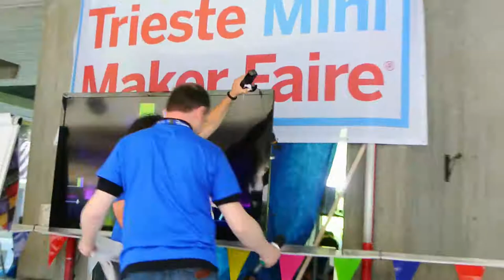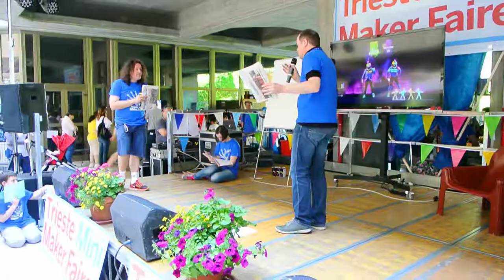Presentazione dello stand PN LUG alla Trieste Mini Maker Faire del 21/05/2016, Parte 1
Sergio e Alain, con la collaborazione di Gaia e Aurelio presentano in maniera simpatica i progetti "Sandbox" e "Wiild" realizzati in puro stile maker e Open Source dal PN LUG utilizzando i classici strumenti da videogiocatori casalinghi: kinect e wiimote.